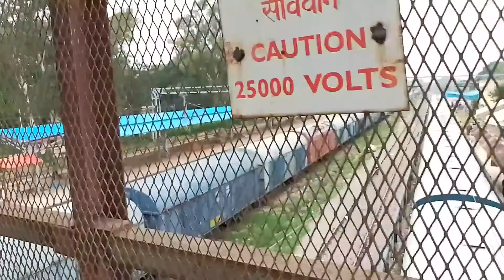Taal ke किनारे माता का दर्शन । Jai Mata di 🙏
See My another  Vlog